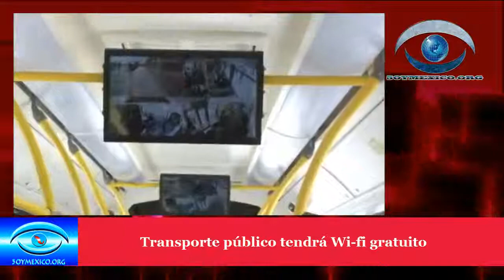Transporte público tendrá Wi fi gratuito